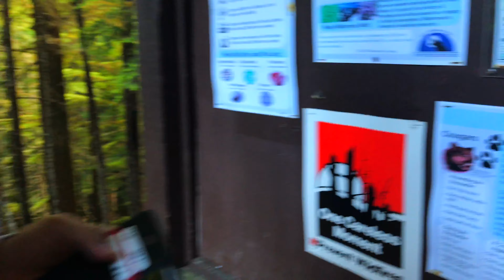Mt. Townsend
Never leave a mand behind.  Hiking to the top of Mt. Townsend is a vigorous activity.